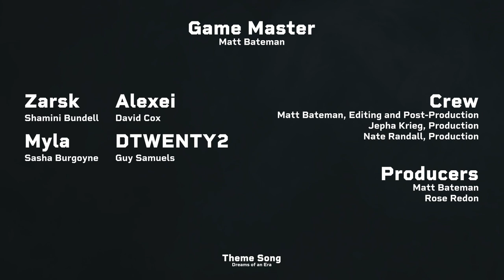Episode #22 - Post Show Chat // WLWD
Its all about D22 this time - and the copious amounts of blue paint currently covering Sasha.

CAST + CREW